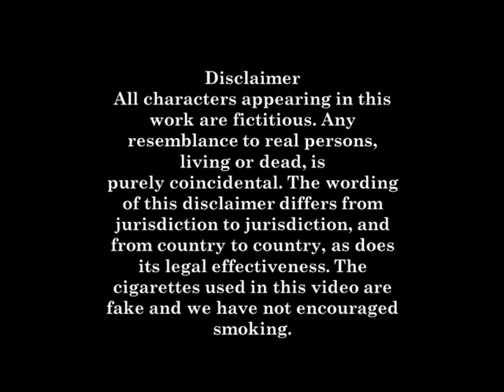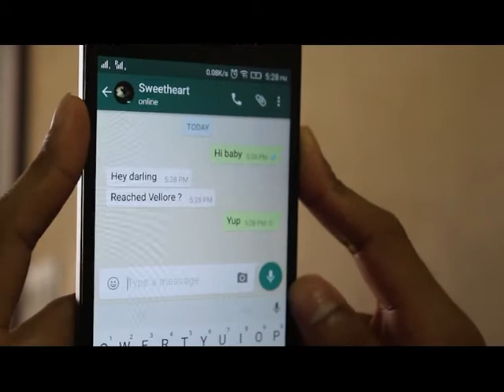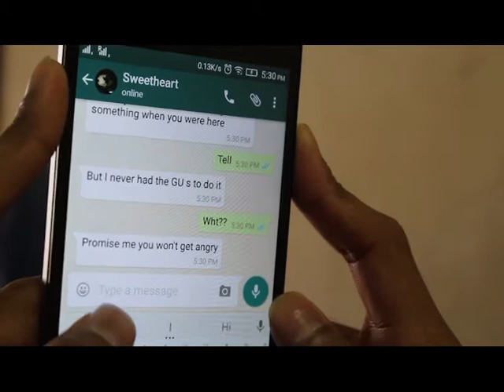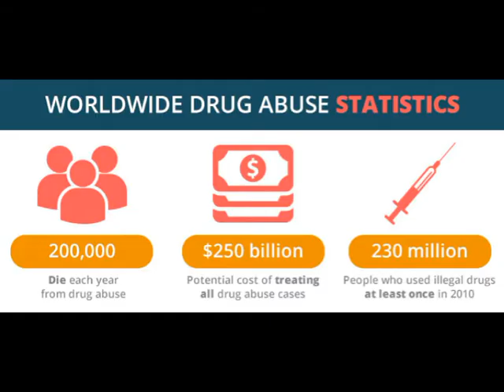Substance Abuse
This is the video made by the students of VIT University to spread the awareness about substance abuse among the students. A completely inspirational video which will help students get rid of the substance abuse problem.